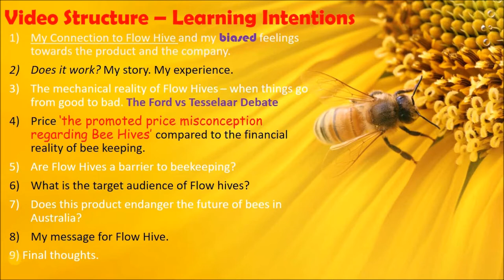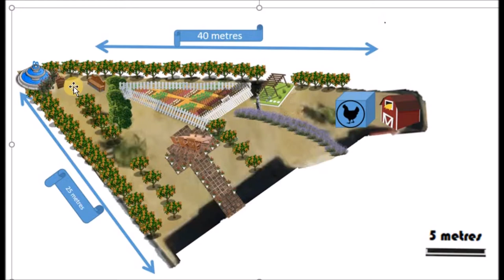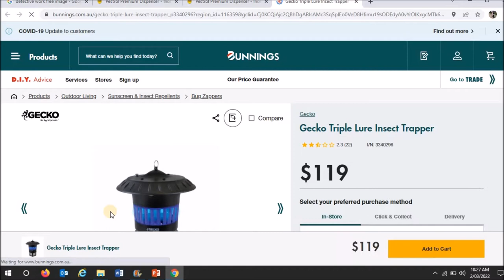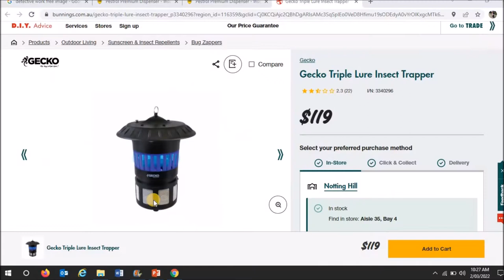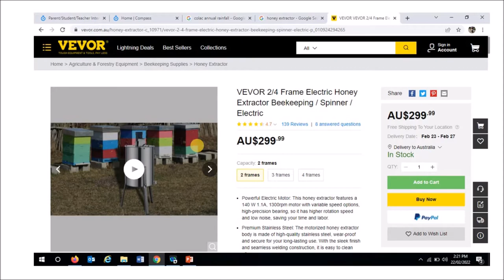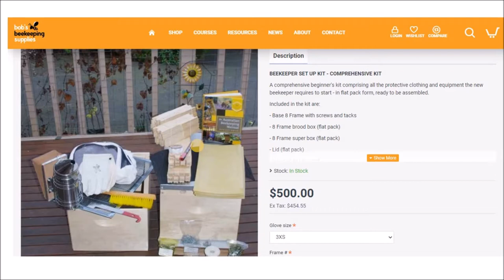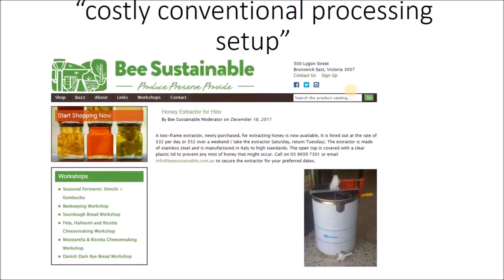Don't Buy A Flow Hive!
The Flow Hive was a revolutionary invention, which caused a buzz in the bee community. After dreaming of getting one for five years, our family finally purchased one eighteen months ago! However, as we got to know our Flow Hive and our confidence around bees increased, we realised that, although it was a genius invention, it was not necessary for bee keeping. So we decided to make a honest review on this product based on our experiences. Hopefully this video will help you make an informed choice before buying a bee hive.